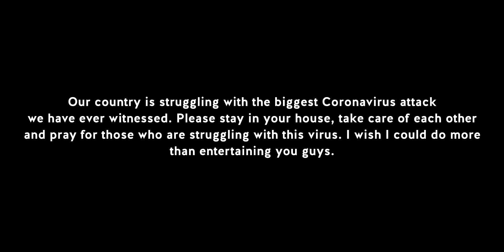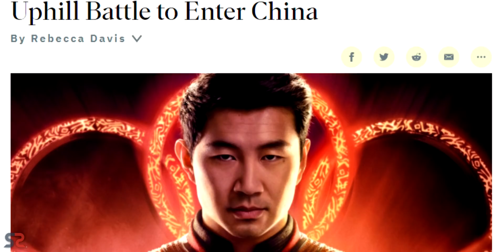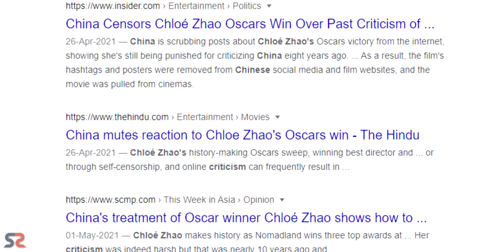The Eternals Explained in Hindi | SuperSuper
About: Who are the Eternals and what are they up to? Marvel's Eternals explained: Everything we know about the MCU Phase 4 movie.
You're SuperSuper!
1 LIKE = More Motivation!

0:00 Intro
0:58 Who are Eternals?
2:11 History of Eternals
4:07 Cast of The Eternals
6:12 Problem with Eternals
7:20 Outro
7:38 Watch Top 10 Playlist

Camera: Nikon D5600
Tripod: DIGITEK DTR 550
Microphone: Boya Lapel Mic & Blue Snowball
Background: Green Screen Kit
Lights: WON Studio Holder Kit
Laptop: Dell XPS 13